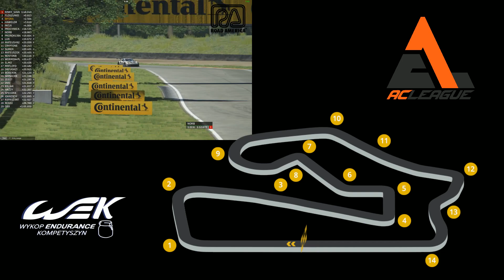ACLeague - R6 Road America - SemiPro - Dobra Strona Internetu